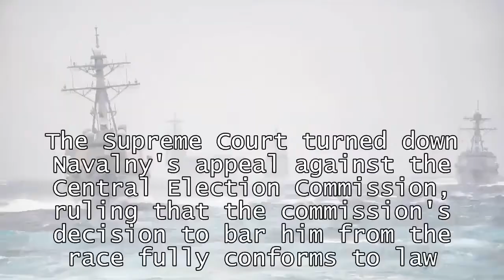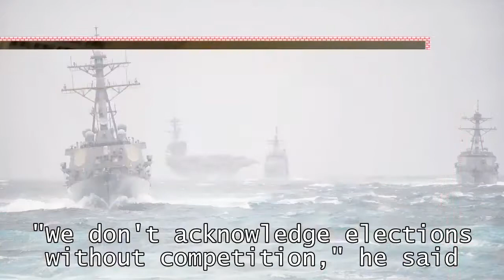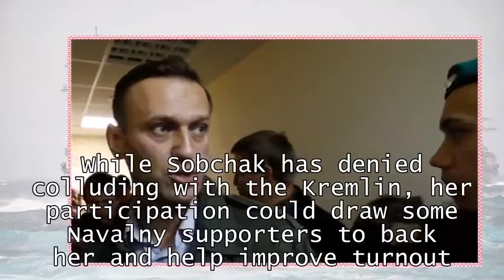World News - Russian court upholds ban on Alexei Navalny&#8203; running for president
Court upholds ban on Alexei Navalny&#8203; running for Russian presidencyMOSCOW - Russia's highest court on Saturday upheld a decisionfrom running for president in March. The Supreme Court turned down Navalny's appeal against the Central Election Commission, ruling that the commission's decision to bar him from the race fully conforms to law. President Vladimir Putin, whose approval ratings top 80 percent, is expected to easily win a fourth term in the March 18 election. Navalny has campaigned for the presidency all year despite an implicit ban on his candidacy due to a fraud conviction seen by many as politically driven. Election officials formally barred him from the ballot Monday. Navalny responded by , and the Kremlin said authorities will look into whether such a call violates the law. In a tweet Saturday, Navalny denounced the judge who made the ruling, saying that "such judges should face trial themselves." He also repeated his call for a voters' strike. "We don't acknowledge elections without competition," he said. Navalny's associates said they would appeal the ruling. "It's obvious that this decision is political," said Ivan Zhdanov, who represented Navalny in court.

 Navalny has been aggressively seeking votes all year, reaching out to the most remote parts of the country. He has not only taken on Putin head-on, but has also been been holding rallies -- many of them without official permits. The consequences: one arrest after another, 60 Minutes' Lesley Stahl reported earlier this month."During my campaign, I spent every fifth day in the jail. So now I'm kind of, you know, used to it. It's become a routine of my life," Navalny said.Many others have declared their intention to run in March. They include veterans of past campaigns -- ultranationalist Vladimir Zhirinovsky and liberal Grigory Yavlinsky -- as well as communist nominee Pavel Grudinin and TV host Ksenia Sobchak. While none poses a serious challenge to Putin, the Kremlin is worried about voter apathy and has focused on boosting turnout to make Putin's victory as impressive as possible. The involvement of 36-year old Sobchak, the daughter of a late St. Petersburg mayor who was Putin's boss in the 1990s, could raise public interest in the race. While Sobchak has denied colluding with the Kremlin, her participation could draw some Navalny supporters to back her and help improve turnout.
President Vladimir Putin, whose approval ratings top 80 percent, is expected to easily win a fourth term in the March 18 election